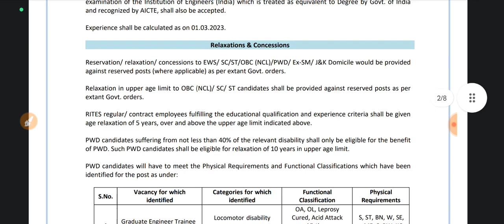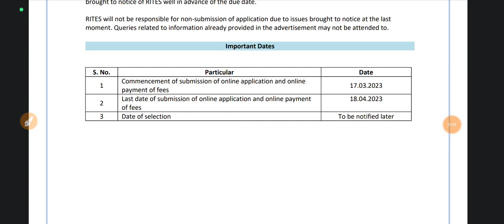RITES Limited Vacancy 2023||Engineer Post Vacancy 2023||Jobless Family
Hi,

rites limited vacancy 2023
rites limited recruitment 2023
rites recruitment 2023
rites
rites limited
latest job updates
rites recruitment
rites limited technician recruitment 2023
rites limited recruitment
rites limited technician vacancy
rites limited technician vacancy 2023
rites limited technician recruitment
latest job updates in hindi
rites apprentice recruitment 2022